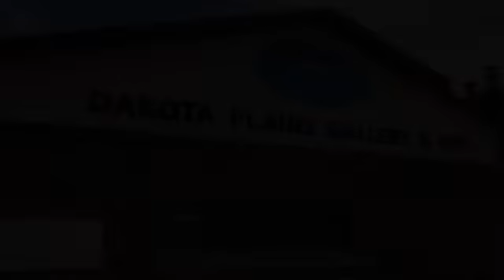Dakota Plains Gallery & Gift Shop